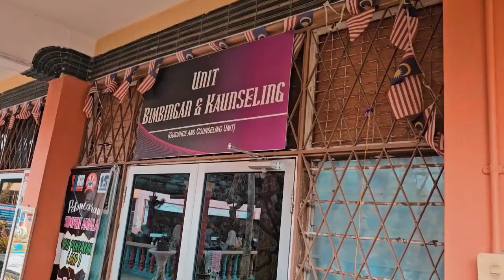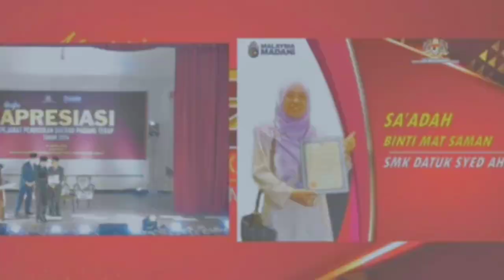Sorotan sebulan aktiviti di SMKDSA JULAI-OGOS 2024